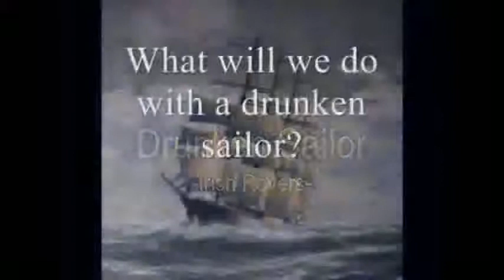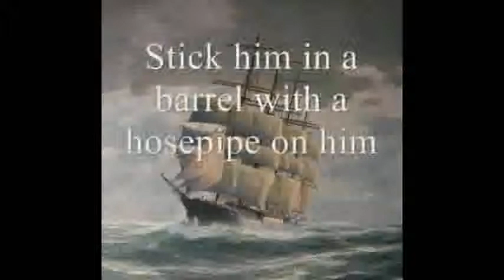drunken sailer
Drunken Sailor with lyrics